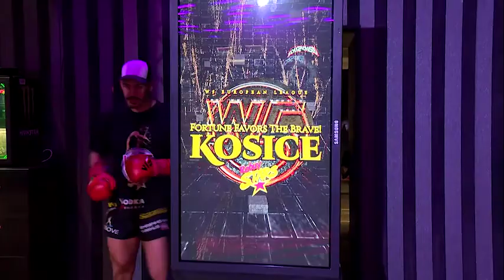Markus Ehrenhofer vs Donat Hornik - W5 "European League"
Event 42: W5 "European League" November 11, 2017
Markus Ehrenhofer vs Donat Hornik - Rating Fight in Super Middleweight Category (77 Kg)